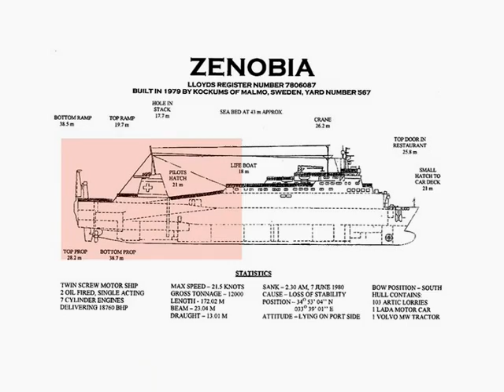ZENOBIA WRECK FISH WITH VIKING DIVERS CENTER LARNACA CYPRUS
in Larnaca.